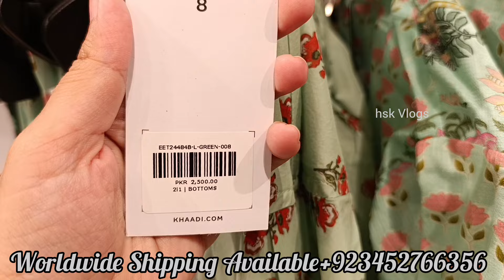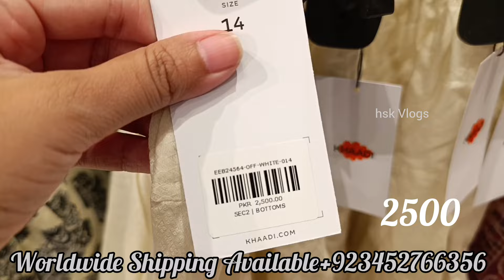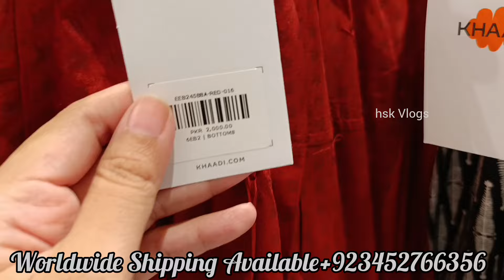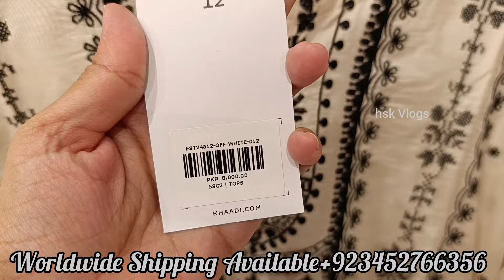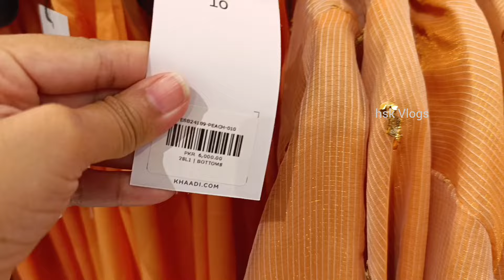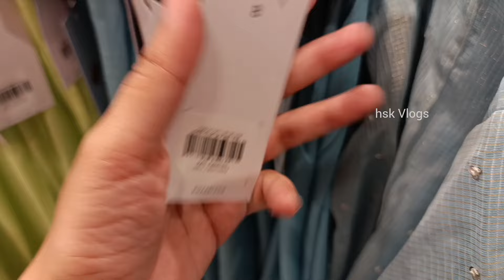khaadi New Summer Collection 2024 😱 RS.3500 Only l😱 khaadi sale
Khaadi
Khaadi new collection 2024
Khaadi festive edits
Khaadi Ramzan edits
Khaadi pre Ramzan collection
Khaadi khaas 2024
Khaadi sale 2024
Khaadi sale
Khaadi khaas
Khaadi sale
Khaadi new summer collection 2024
Khaadi official
Khaadi promo
Khaadi new collection 2023 sale
Khaadi new collection 2023 khaadi sale today
Sale
Sale 2024
Sale 2023
hsk Vlogs

hsk Vlogs
J.sale
Alkaram Studio sale
Limelight sale
Sanasafinaz sale
Beechtree
Crosstitch
Brand sale 2024
Khaadi sale
Sale today
Psl 2024
PSL